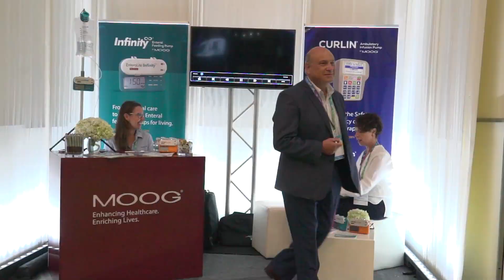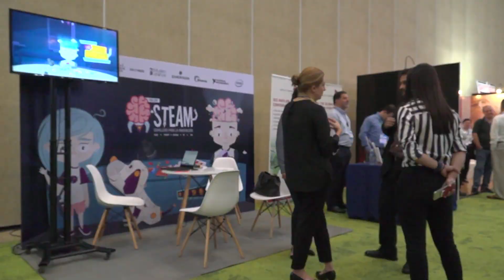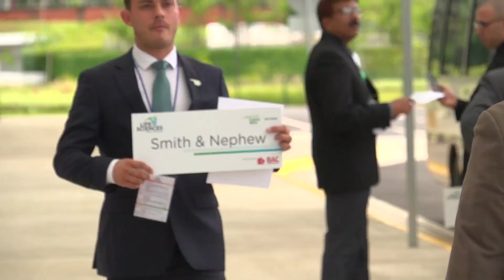Life Sciences Forum 2018 Second Day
Highlights of the second day of the Life Sciences Forum Costa Rica 2018, in its fourth edition.